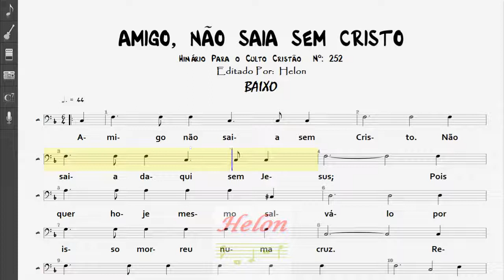252- AMIGO NÃO SAIA SEM CRISTO - BAIXO